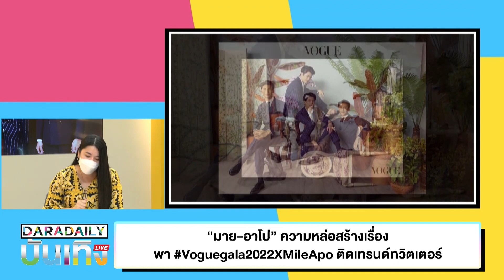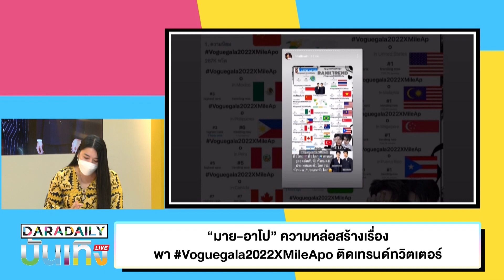“มาย-อาโป” ความหล่อสร้างเรื่องพา Voguegala2022XMileApo ติดเทรนด์ทวิตเตอร์ข้ามวันข้ามคืน